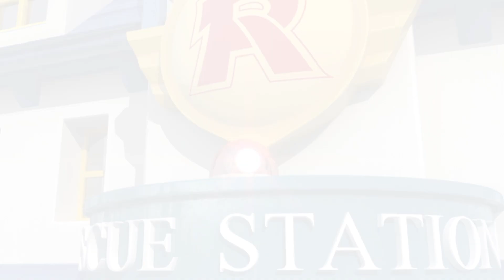かたちをさがそう！ | 楽しく覚える知育動画 | 子供向けアニメ | Robocar POLI Japanese |ロボカーポリーテレビ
✨人気の"ロボカーポリー変身ロボット"数量限定48時間の限定セール!✨